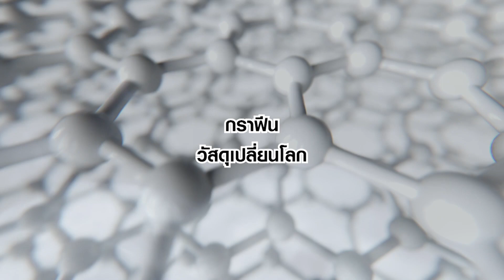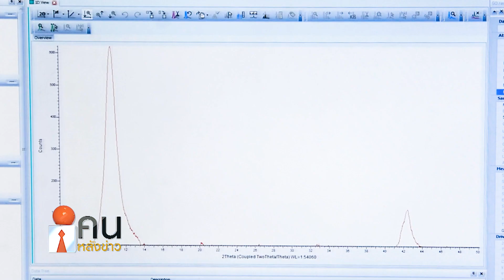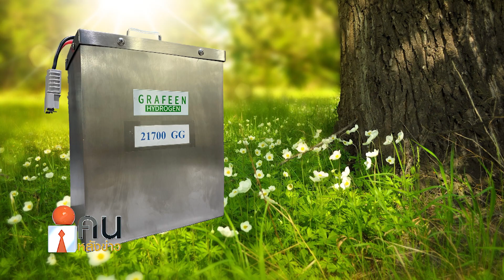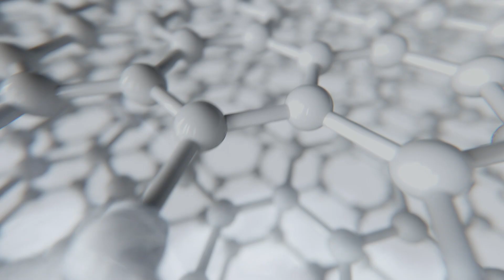กราฟีน วัสดุเปลี่ยนโลก